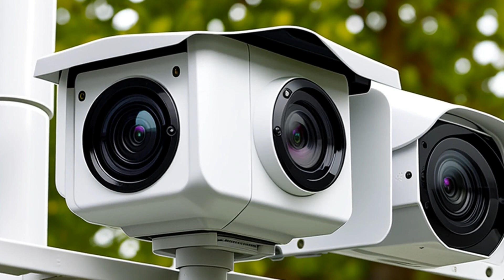State v. Swanigan (2005) Overview | LSData Case Brief Video Summary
Jami Del Swanigan was convicted of aggravated robbery, but his conviction was overturned by the Kansas Supreme Court. The police used coercive and deceptive tactics during his interrogation, which led to Swanigan making statements that were not voluntary, knowing, or intelligent. The court analyzed whether the officers' actions violated Swanigan's rights and were unfair, taking into account his low intellect and anxiety in custodial settings. The court also examined whether the officers made implicit promises of leniency, which would be a violation of Swanigan's rights.

State v. Swanigan (2005)
Kansas Supreme Court
279 Kan. 18, 106 P.3d 39